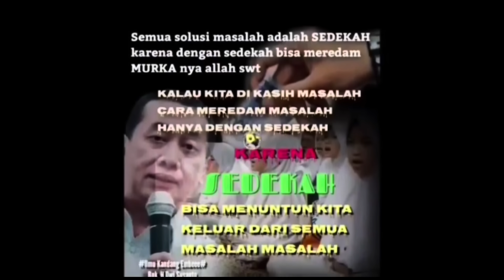KUNCI TERKABUL NYA HAJAD